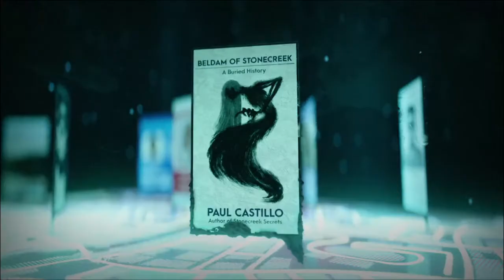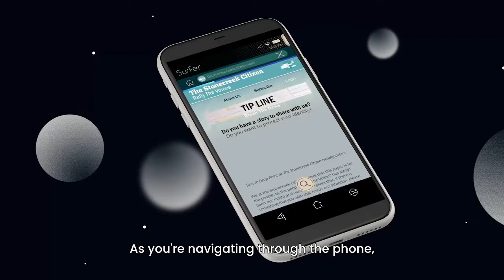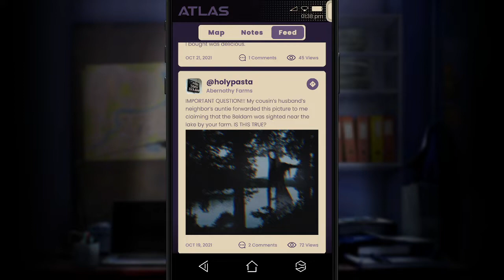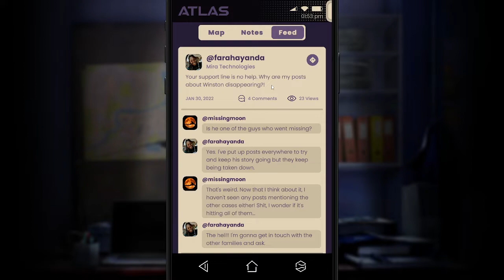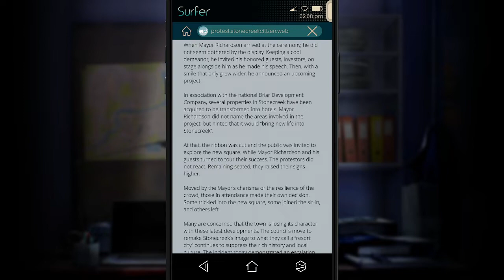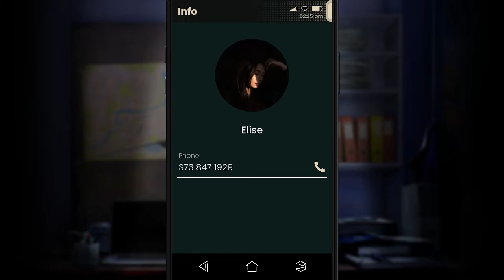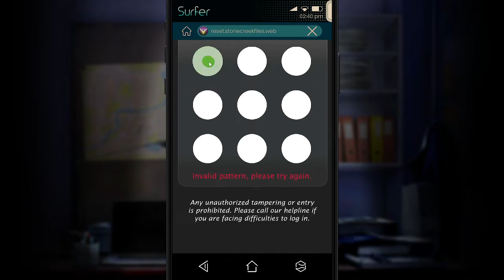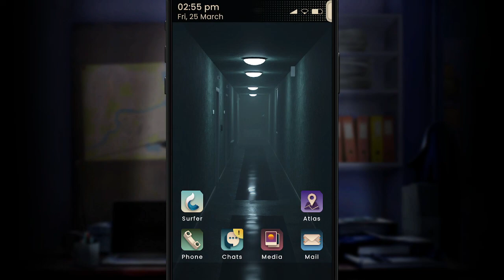Simulacra 3 | Livestream Part 1 of 4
Streamed on twitch on : 2022 26th October
Part of Horror Month 2022

Part 1 of 4, of a full playthrough of the game Simulacra.

Recorded at 720p  @60fps full pc settings. (recording at 3,200kbps.)